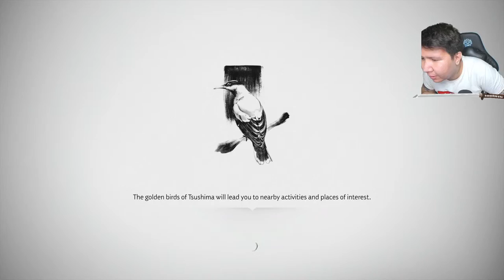MENJELAJAHI DUNIA SAMURAI! NAMATIN Ghost of Tsushima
Jualan ku sama kak Agnes! Sweater dan Hoodie keren

❆ Specification PC:
- Mobo: ASUS ROG Strix Z390-F
- Procie: Intel I9 9900K
- VGA: ASUS RTX 2080 TI OC Edition
- RAM: Corsair Vengeance RGB 48 Gigabyte 3200mhz (3pcs x 3)
- Power Supply: Corsair RM850
- Water Cooler: Corsair H100I Platinum

❆ Live & Recording Equipment:
- Webcam: Logitech C930 (Primary), Logitech Brio (Secondary)
- Audio Mixer: Behringer UMC22 (with Cloudlifter CL-1)
- Mic: Shure SM7B
- Greenscreen: Elgato Green Screen
- Lightning: Softbox with Bardi Smart Lamp 12Watt
- Capture Card: Elgato HD60S
- Macro: Elgato Stream Deck Mini
- Mobile Gaming: Samsung S10+

❆ Gaming Gear:
- Mouse: Logitech G PRO Wireless

nightbot commands:

!daganganku
!umur
!asal
!awalyoutube
!gamefavorite
!jadwal
!pacar
!cendy
!rio
!harly
!eka